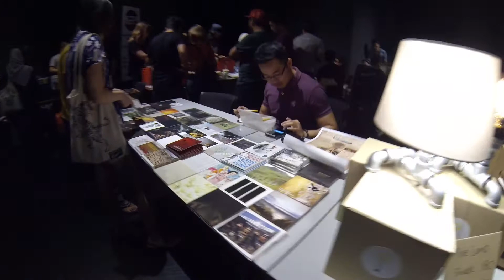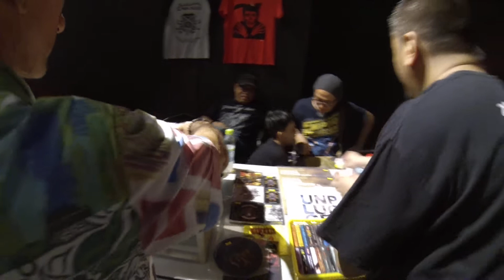MusikaPublika: Vinyl + Music Bazaar musikapublika@publika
MusikaPublika: Vinyl + Music Bazaar
Saturday 9 January 2016, 4pm to 10pm
Black Box, Map@Publika, 1 Jalan Dutamas 1, KL

Especially handcrafted for collectors of the "real" stuff, MusikaPublika's vendors promise to serve up an artisanal banquet of new and vintage vinyls, CDs and cassettes while mystery guest DJs spin deep cuts from their personal groove stash. No matter if your taste is punk or funk, jazz or whatevs, we welcome crate-diggers of all ages and nationalities. Hook up with other music geeks! Celebrate music addiction! All for the love of music!

LIST OF VENDORS (as of Jan 8)
1. Shiny Happy People
2. SK Vinyl
3. Vertical Sphere
4. Metal Malaya
5. Footloose
6. Vinyl Malaya
7. Peluru Dalam Perahu
8. Rawk of Ages
9. Badmotorfinger
10. Soulove Store
11. Musicxpassion
12. Crossroads Records
13. Herbal Records
14. Mixx Store
15. El Pee Records
16. Oldskool Music
17. Effloresce Records
18. Arcadia
19. The Ricecooker Archives
20. Uncle Zak
21. Gee Amcorp